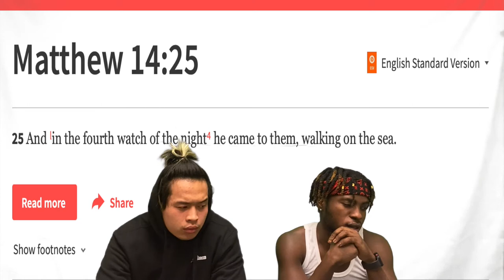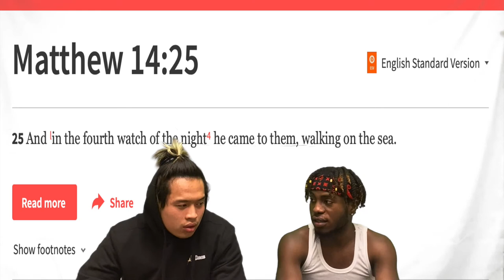Lil Nas X Nike Demonic Sneaker / Heaven Nike Sneaker (OPINIONS)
We Took A Look At The Lil Nas X Demonic Nike Sneakers
And The Heaven Nike Sneaker
And Shared Our Thoughts On It
We Coming Back Soon
Warming Up Real Quick
I Don't Think Anyone Should Be Copping Those Demonic Sneakers
2021 The Grind Don't Stop